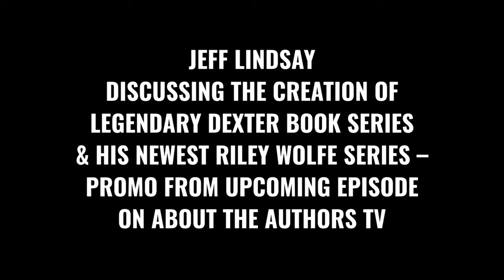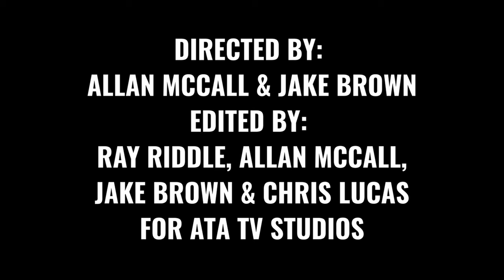DEXTER CREATOR JEFF LINDSEY TALKS FAMED SERIES & RILEY WOLFE SERIES - PROMO ON ABOUT THE AUTHORS TV